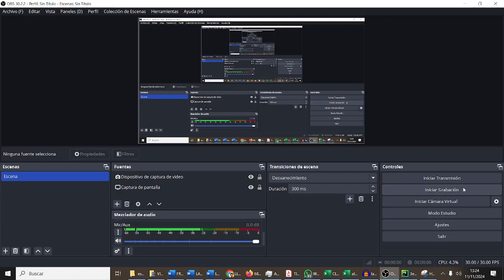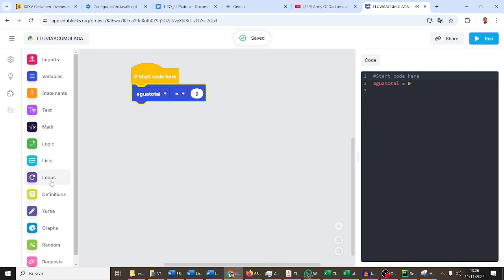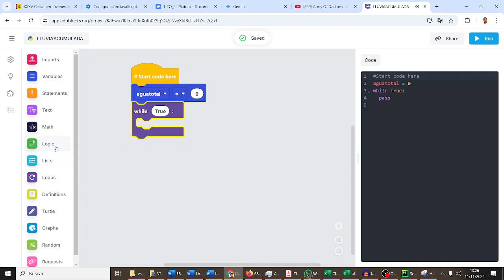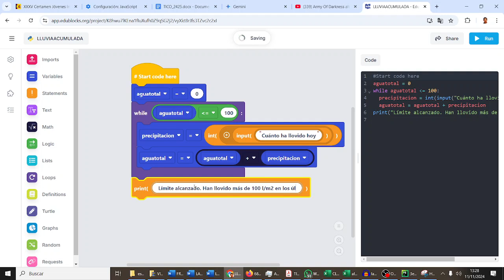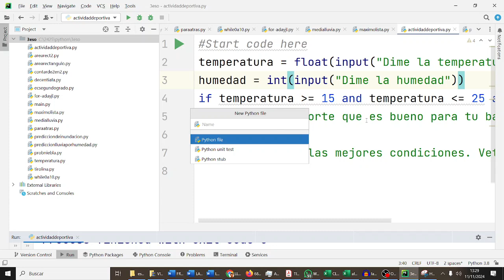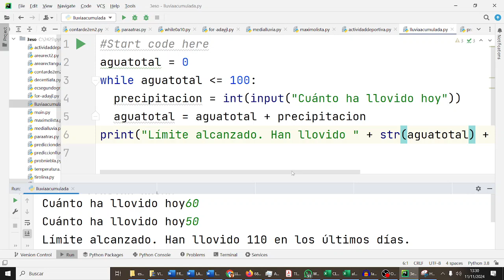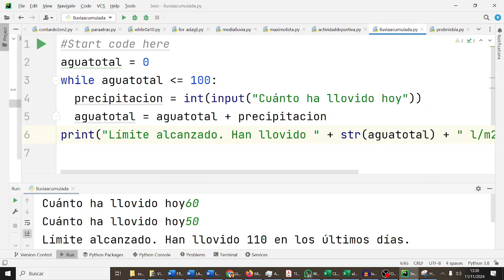Lluvia acumulada EduBlocks Python CyR ESO Bachillerato IES Monterroso